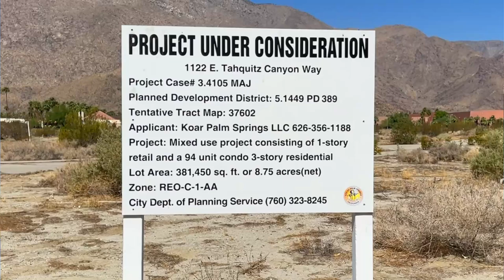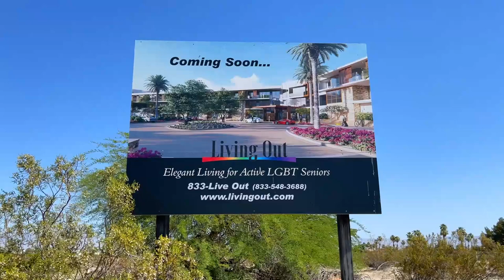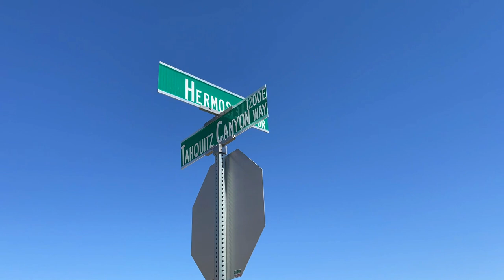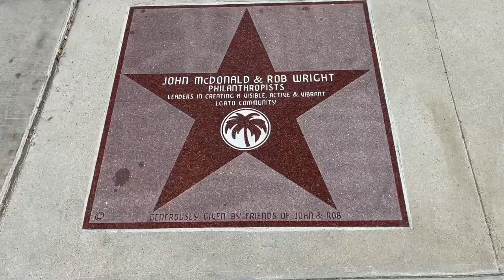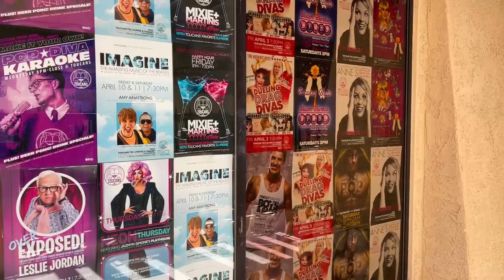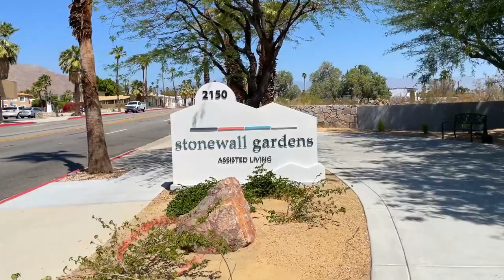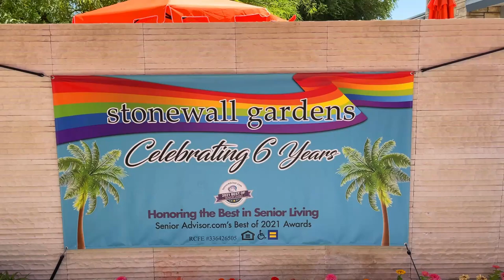Is Palm Springs The MOST LGBTQ+ SENIOR-FRIENDLY City In The World?!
Palm Springs, California has one of the largest gay, LGBTQ populations in the U.S. and possibly the world. Some say it's 50-percent gay. And a large portion of our community are 55-plus, seniors and retirees.

So, I guess it's not a surprise that a new, 55-plus gay, LGBTQ condo development is under development in downtown Palm Springs. It's called LIVING OUT, a condo community for active LGBT adults.

Palm Springs also offers gay seniors and the gay retired an LGBT Center and STONEWALL GARDENS, an LGBT assisted living community.

I stopped by each location this morning to share them with you here. I was especially interested to see what progress, if any, has been made on the new LIVING OUT condo community.